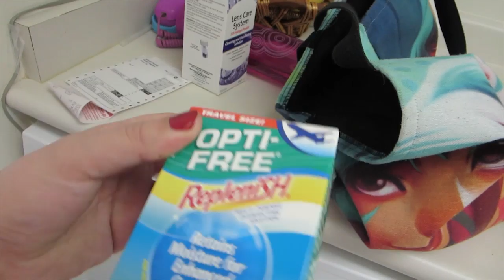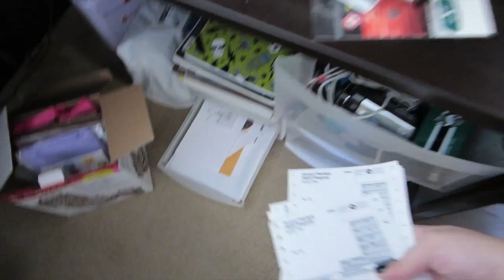BBQ ON THE BEACH!